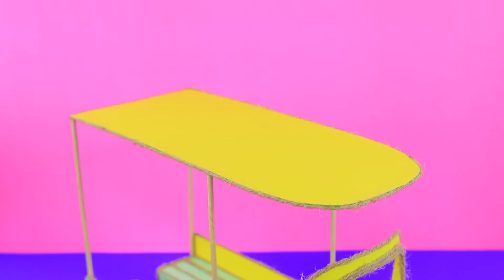奥拉夫一家去度假/ 10个娃娃小技巧和手工艺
奥拉夫和萨曼莎去度假了。他们的旅程会是什么样子？快来看我们的新视频吧。

耗材和工具：
• 热胶枪
• 剪刀
• 美工刀
• 画笔
• 丙烯酸涂料
• 睫毛延长
• 用粉红色丝带制成的假发
• 亮片面料
• 普通和闪闪发光的泡沫纸
• 人造花和绿色植物
• 鸡尾酒伞
• 绳子
• 冰箱的透明容器
• 彩色微型瓷砖，带网底
• 冰棍棒
• 筷子
• 保丽龙
• 不干胶纸上的打印图像
• 珠
• 线
• 标记
• 来自更善良的鸡蛋的容器
• 合股线
• 纸板
• 厚纸板
• 瓶盖
• 钢包
• 塑料盖
• 牙签
• 珠
• 简而言之
• 浅质粘土
• 塑料水果
• 彩色纸
• 彩绘水
• 合成填料
• 毛毡毛巾
• 由浅色粘土制成的石头
• 餐巾
• 埃尔默胶水
• 泡沫塑料球
• 芦苇叶
• 石头
• 旧车的车轮